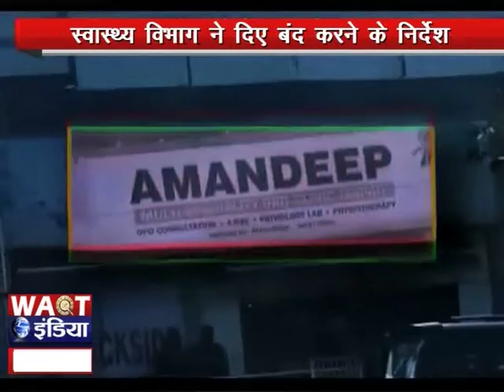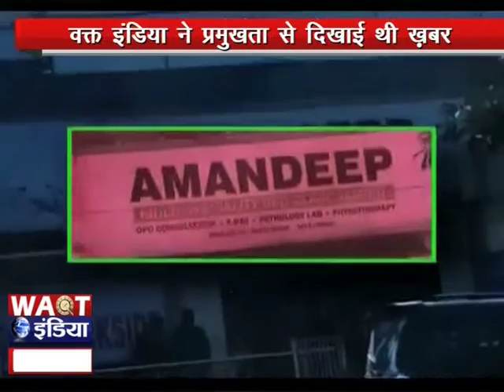Health Department took action against OPD Clinic After watching the news on Waqt India